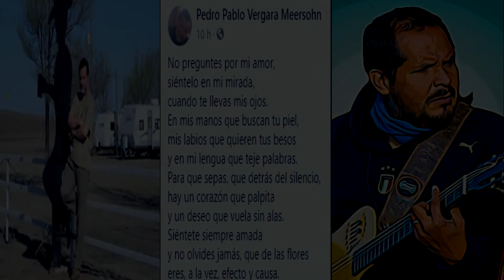Siempre Amada - Vergara Meersohn/Gonzalez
Siempre Amada